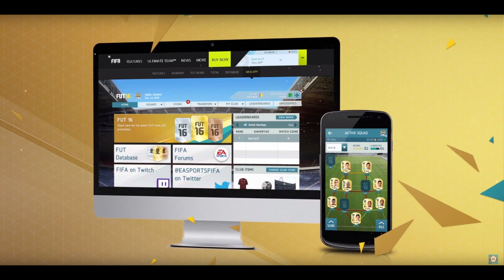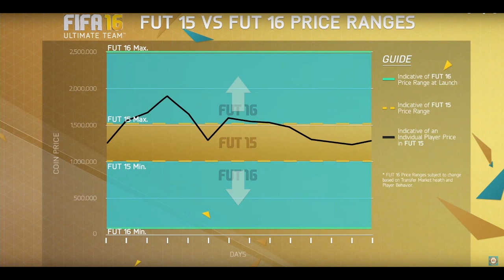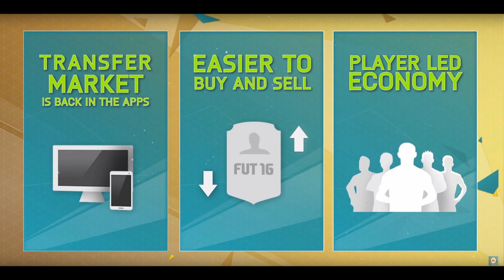FIFA 16 UT NEWS! - WEB APP, WIDEŁKI CENOWE, RYNEK TRANSFEROWY!